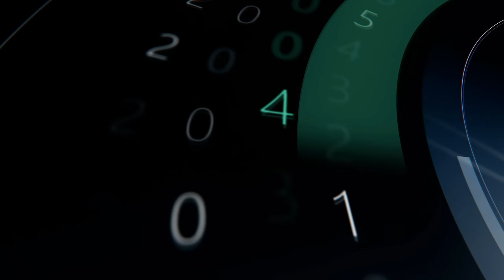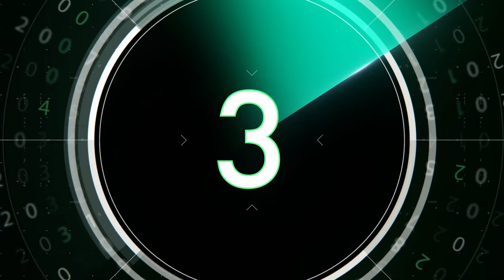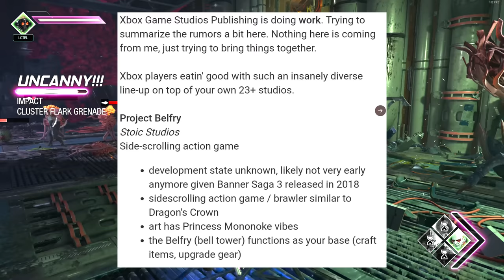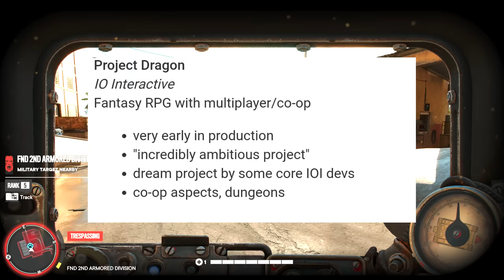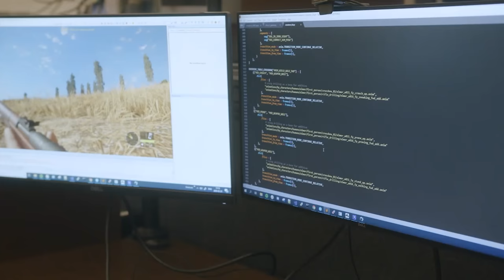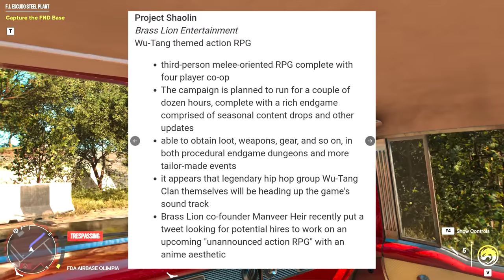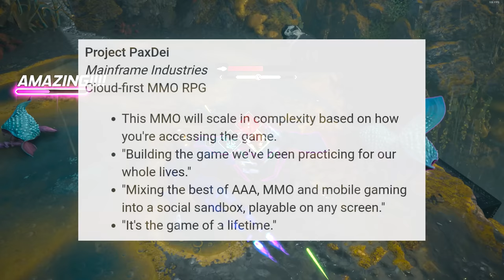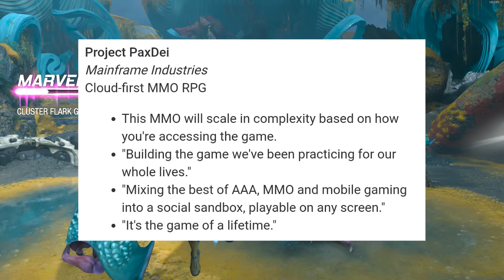Insider LEAKS NEW Xbox Series X Games | Exclusive Xbox Games REVEALED | Xbox & PS5 News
An insider just leaked new Xbox Series X games that will be coming to the next generation console. These exclusive Xbox games have not been announced by Microsoft.

Sony's PS5 is trying to lock down exclusive 3rd party studios to make games. Yet it's Xbox that seems to be locking down these developers.

Could the PlayStation 5 miss out on all these new games? Will Xbox continue to push the Xbox Series X | S consoles with Xbox Game Pass?